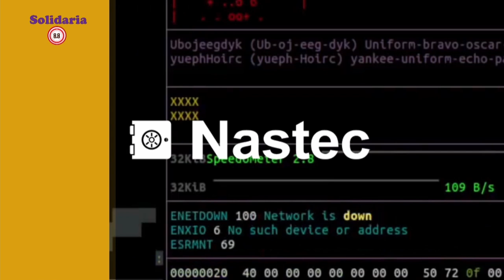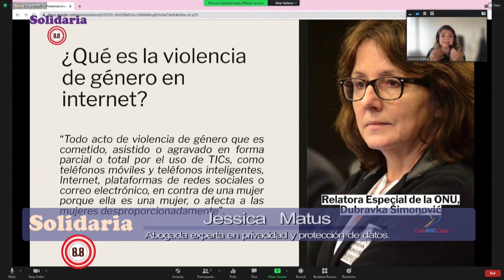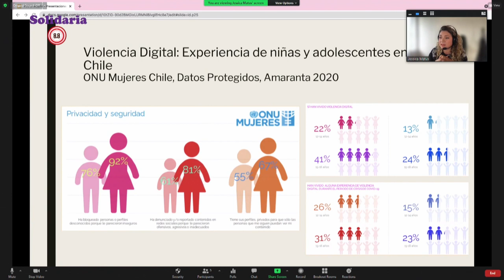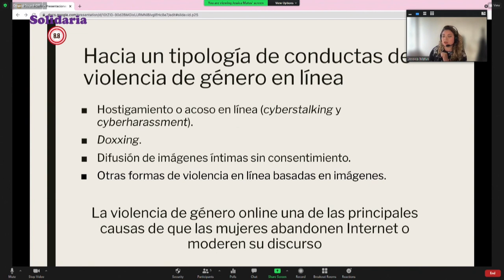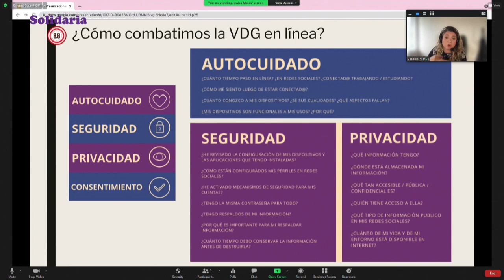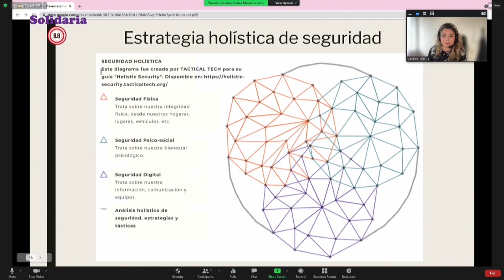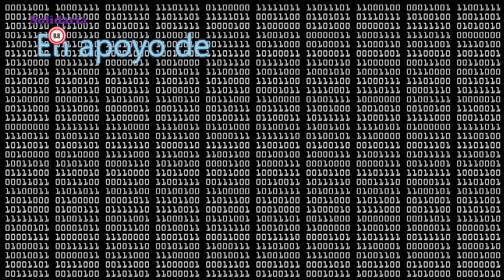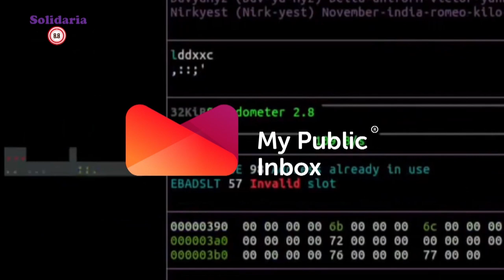8.8 Solidaria |5| Jessica Matus "Violencia de género digital"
La quinta speaker de 8.8 Solidaria fue Jessica Matus, Especialista en Ciberseguridad y Abogada de U. Chile. Directora del Área de Tecnologías de FerradaNehme. Fundadora de Fundación Datos Protegidos.

▶Charla:  "Violencia de género digital"